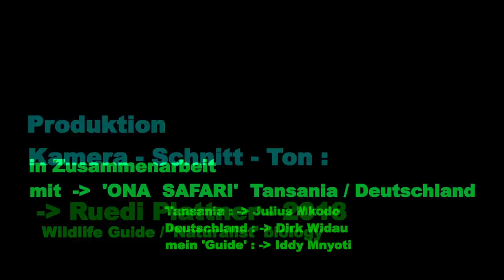AFRICAN WILDLIFE - Tanzania - 2018 - ca. 45 Min. - Wildlife Films - Ruedi Plattner - SwissFilmMaker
- AFRICAN WILDLIFE   - Wild-Beobachtungen in Tansania - 2018
Savannen-Tiere - Tarangire - Lake Manyara - Ngorongoro - Serengeti
- kurze Version - Film-Dauer = ca. 45 Min.
Wildbeobachtungen weltweit ...
wild observations worldwide ...
mit der Kamera unterwegs ...
with the camera on the road ...